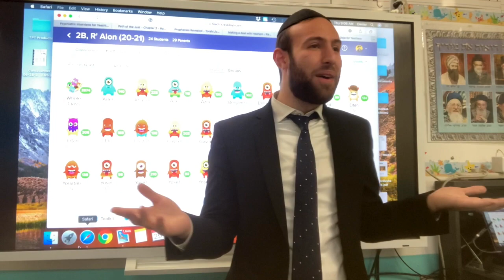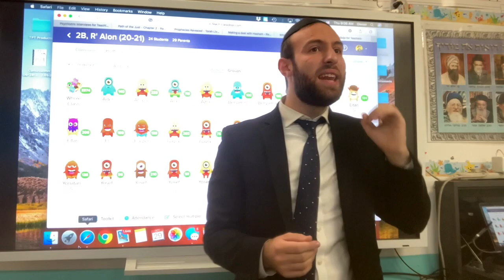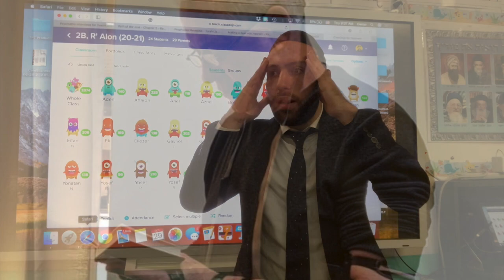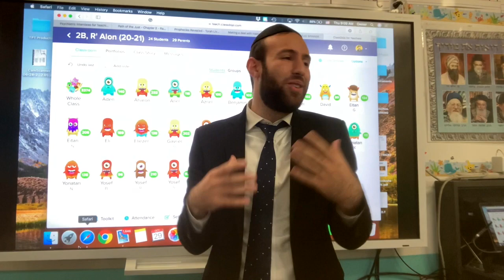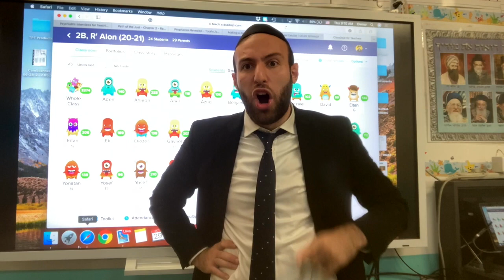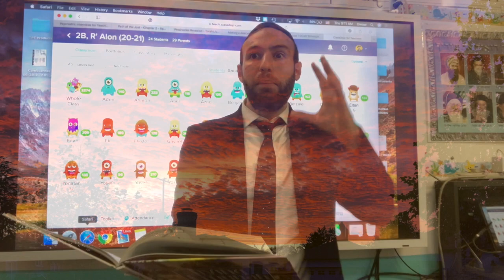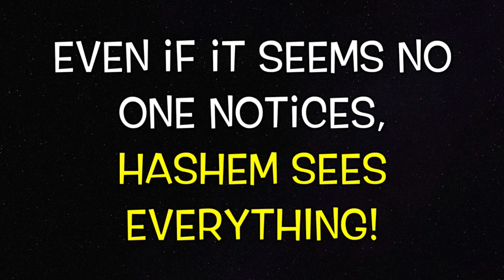Mike and the cups! 🍶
This video is about Mike and the cups!